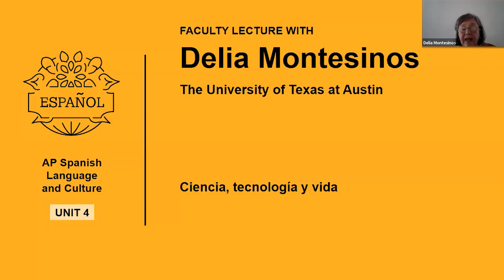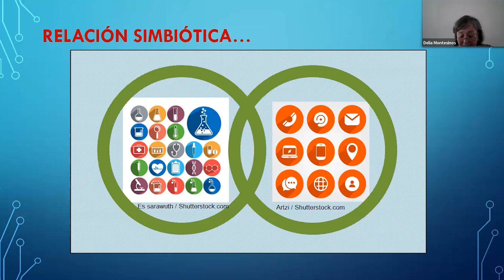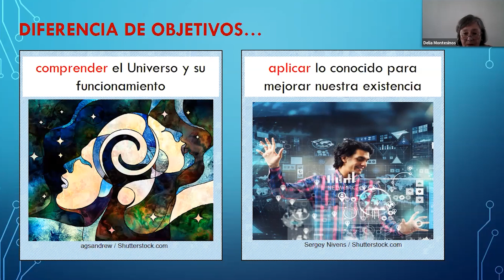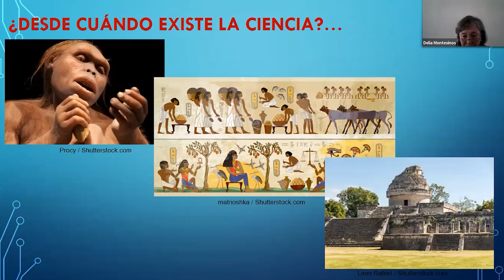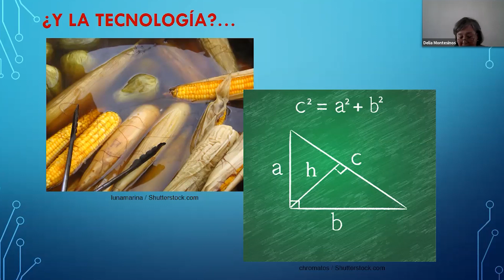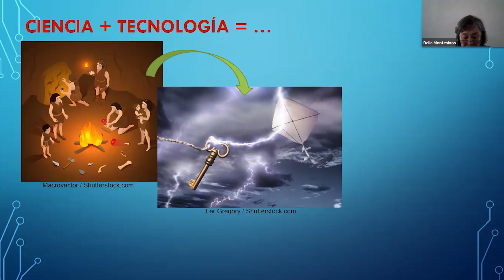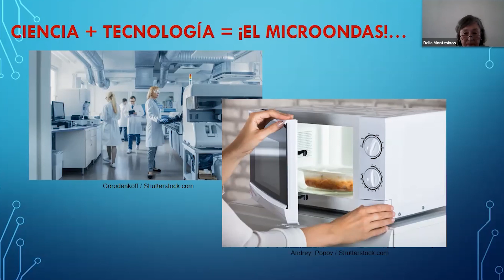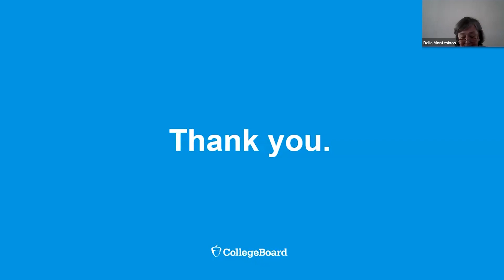Unit 4: AP Spanish Lang Faculty Lecture with Distinguished Senior Lecturer Delia Montesinos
In this special AP Daily video for Unit 4 of AP Spanish Lang, you'll hear Distinguished Senior Lecturer Delia Montesinos from the University of Texas at Austin talk about cencia, tecnologia y nuestra vida.

You'll learn about various aspects of science and technology: their history, their differences and symbiotic relationship, and how this relationship affects daily life.